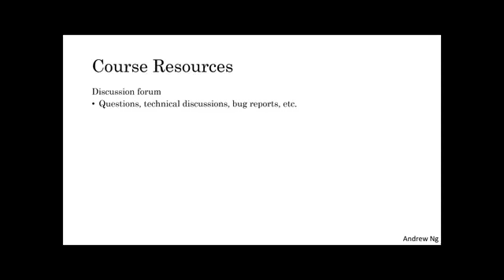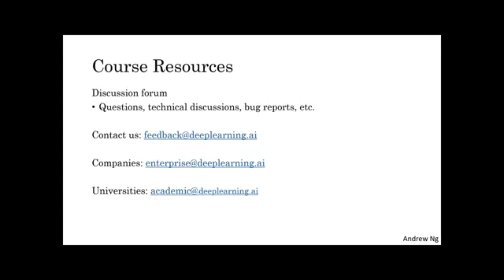Course Resources (C1W1L06)